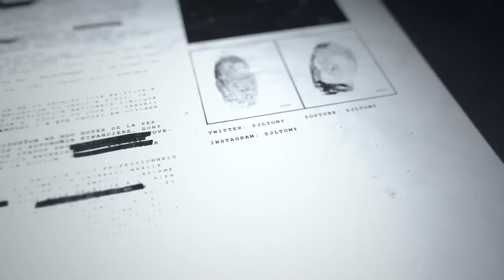Interrogatoire tendu, je monte mon entreprise ? (Episode 17)